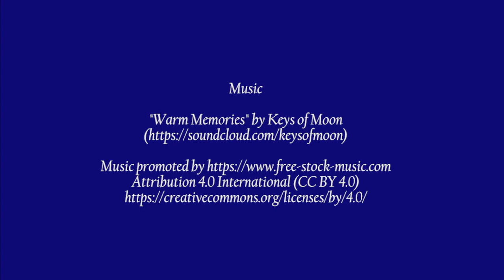Back to School, with Help from Heaven: St. Mary School Mass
St. Mary School in Schwenksville, Pennsylvania opened the 2020-21 academic year with an outdoor Mass of the Holy Spirit, a centuries-old tradition among Catholic schools. Pastor and celebrant Father Louis Bellopede challenged students to see the COVID-19 pandemic as an opportunity to grow, and to embrace their education as a call to witness to Christ's love for all.